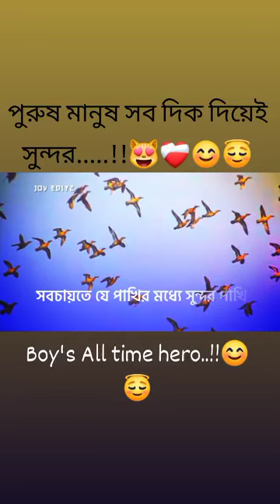পুরুষ মানুষ সবদিক থেকেই সুন্দর 😊 islam Boy’s All Time Hero🔥 islamic 🤲